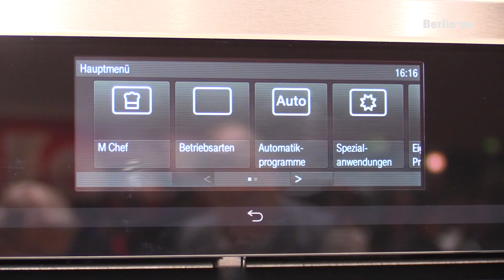IFA 2017 - Neuheiten auf der Messe: Durchsichtiger Bildschirm, Küchenrevolution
Die IFA 2017 übertrifft sich wieder mal selbst. 1805 Aussteller. Unsere Entdeckungen: Durchsichtiger Bildschirm bei Panasonic. Revolutionäres in der Küche bei Miele, Klasse Kopfhörer bei Sony, kleine Kamera ganz groß (RX 0), Waschmaschine mit zwei Trommeln und vieles mehr. Mit Diana Richter auf der IFA.

Sprungmarken:
Sony Kopfhörer 1:04
Sony RX 0 2:25
Durchsichtiger Fernseher 3:45
Acer Gaming PC Orion 9000 8:47
Dialoggarer Miele 13:22
Waschmaschine LG 15:50
Beurer Wärmedecke 16:52